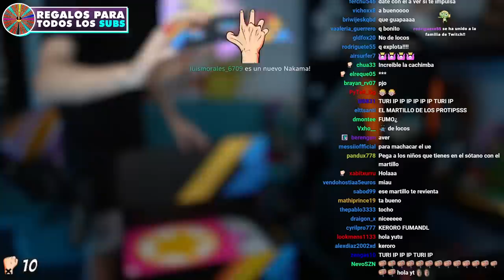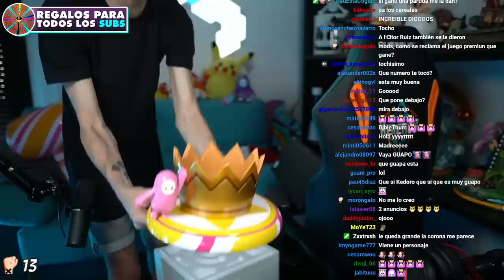FALL GUYS ME HA ENVIADO ESTE PAQUETE SORPRESA 😱